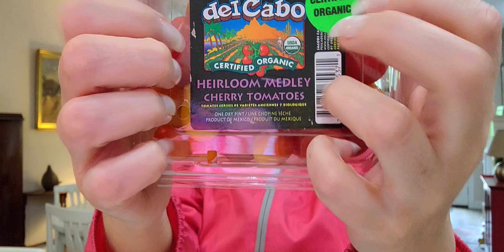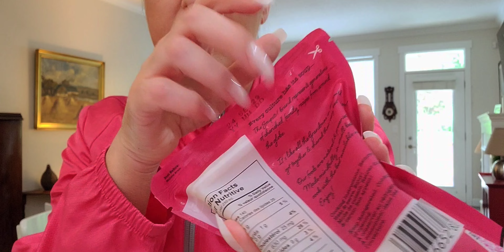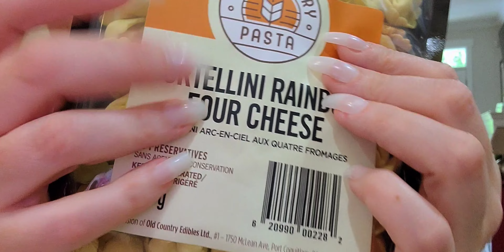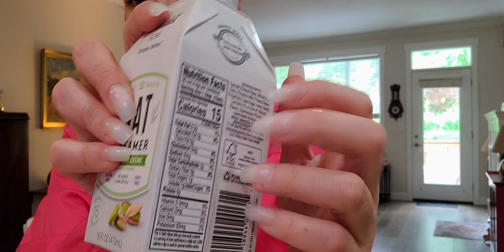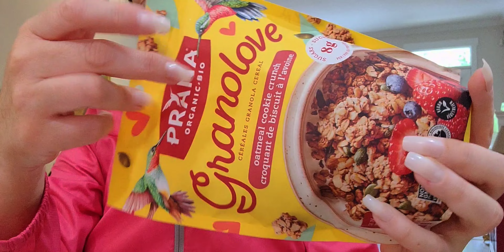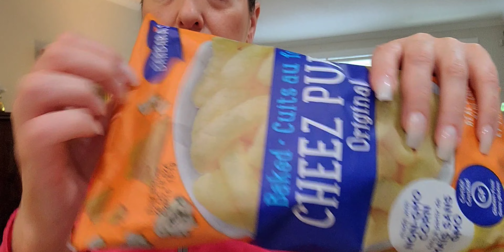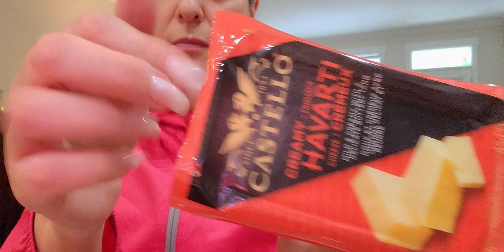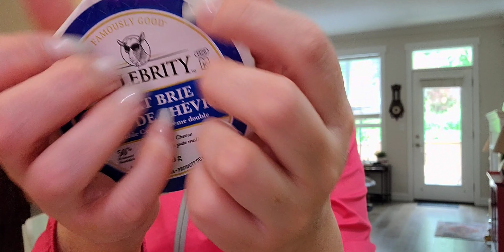ASMR Fast Tapping and Scratching | Grocery Haul | Whispered | Lo-fi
Hi guys! Today's video consists of tapping, crinkling, and scratching on things I just got at the grocery store. Whispered, Lo-fi.

ASMR (autonomous sensory meridian response) is a relaxing, often sedative sensation that begins on the scalp and moves down the body. There are many different triggers, whispering, tapping, and scratching (the list is endless).

I record without a microphone and use my headphones or cell phone only for picking up the audio.